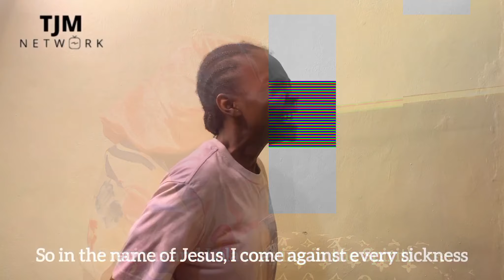LESSONS FROM THE POWER OF INTERCESSION SKIT || TJM NETWORK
The Power of Intercession is still showing exclusively on our YouTube Channel,and is really blessing lives.
Click link to watch